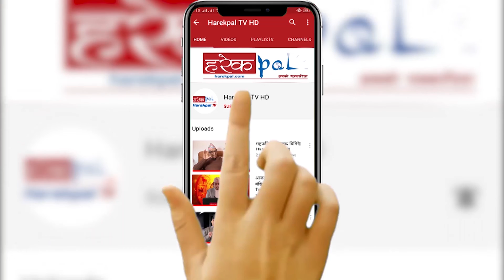जनताको प्रतिनिधिमुलक संस्थामाथि आक्रमण गर्नु असंबैधानिक हो: पुर्व सभामुख ओनसरी घर्ती